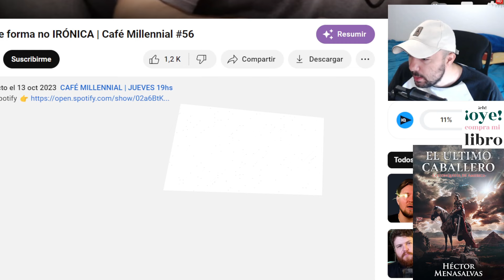DOS ARGENTINOS HABLAN DE LA HISPANIDAD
FORMAS DE APOYAR MI CONTENIDO
ste vídeo fue una creación audiovisual que se baso en la recopilación de distintos medios visuales para realización de este vídeo. La Ley de Copyright de los Estados Unidos de América especifica que todo vídeo cuyo propósito sea entretenimiento, reportaje, educación, investigación o comentario no infringe los derechos originales de los contenidos y por lo tanto se considera "Uso Justo" "Fair Use" bajo la ley estadounidense.